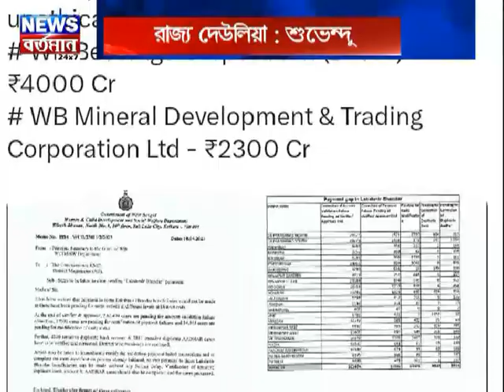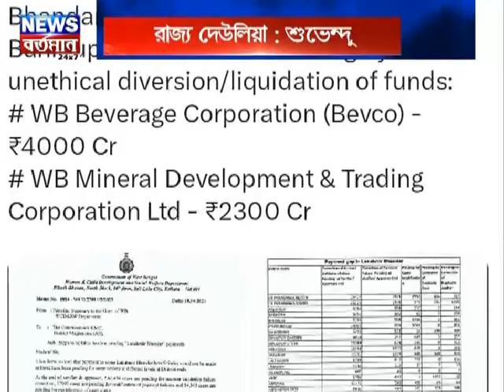রাজ্য দেউলিয়া : শুভেন্দু